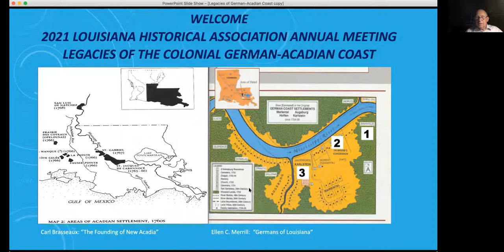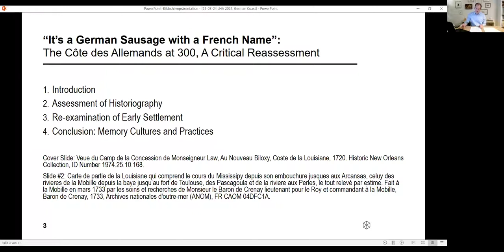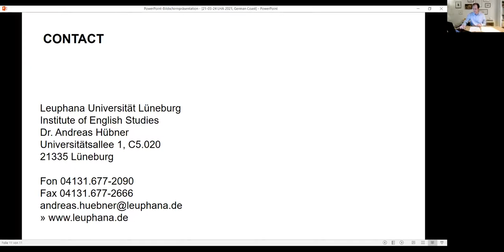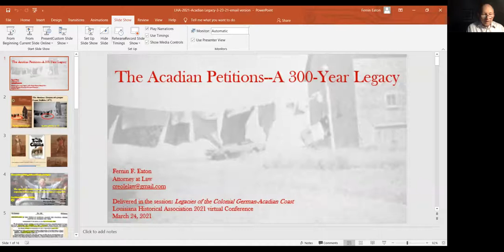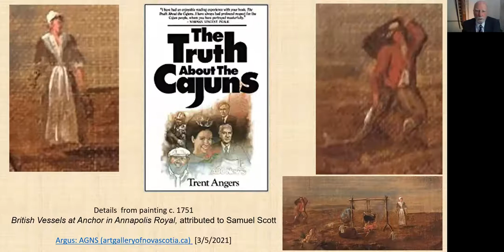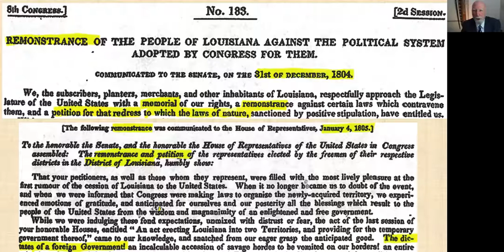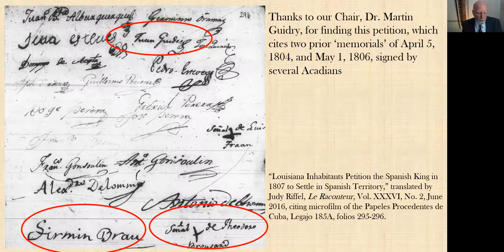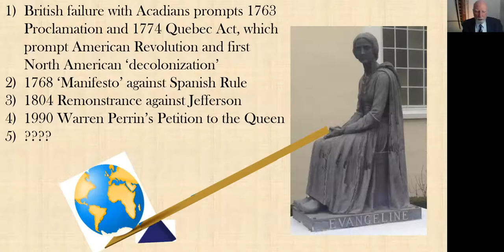Legacies of the Colonial German-Acadian Coast of Louisiana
Part of the Spring 2021 season of the LHA Virtual History Series, this online presentation was originally scheduled to be part of the Louisiana Historical Association's 2021 Annual Meeting, which was canceled due to the COVID-19 crisis. This session includes presentations by Andreas Hübner (Leuphana University Lüneburg), Frances Kolb Turnbell (Tennessee Historical Society), and Fernin F. Eaton (Independent Scholar); it is chaired by R. Martin Guidry (Independent Scholar), with comments by Jay M. Schexnaydre (Independent Scholar).

The Louisiana Historical Association promotes excellence in scholarship, teaching, and dissemination of research in all areas of Louisiana History, encourages study and teaching of other areas of history, fosters inclusion of all practitioners of history, and advocates for the responsible stewardship of all cultural resources. If you enjoy this presentation, please consider becoming a member of the Louisiana Historical Association.